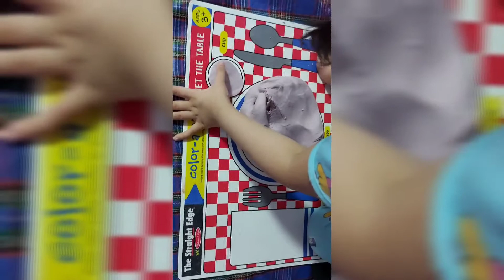Oonagh Winry Vlog #17 - Making a Homemade Playdough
Welcome to Oonagh Winry Channel!

We are making a homemade playdough and we are following this recipe by Slow and Steady Get Me Ready Book.

1/2 cup salt
2 cups flour
1 cup water
food coloring

Just mix everything until you get the right consistency. You might need to add some more flour if it is still too sticky.